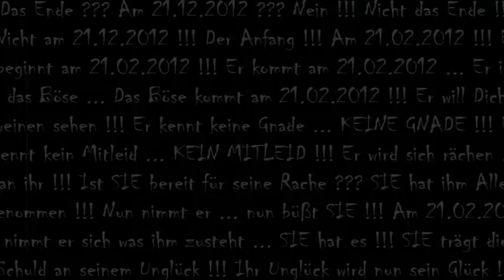Übermorgen ist es endlich soweit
Übermorgen ist es endlich soweit: Das Geheimnis wird gelüftet ... ER kann seine Ankunft feiern ... SIE wird seine Rache spüren !